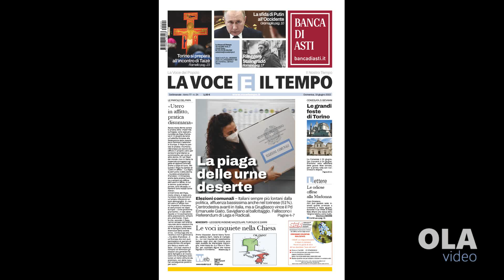La Voce e il Tempo, cosa trovi sul numero del 19 giugno 2022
Anticipazioni sul numero de La Voce e il Tempo del 19 giugno 2022 a cura di Gian Mario Ricciardi e Ola Video